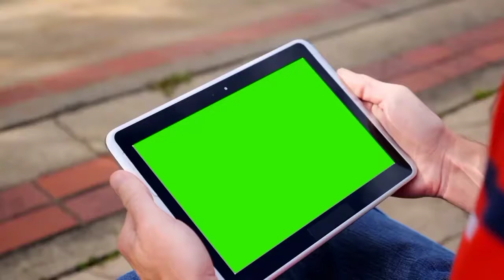🔴 Cara memperbaiki Air Ac banjir di kabin mobil Sigra/Calya